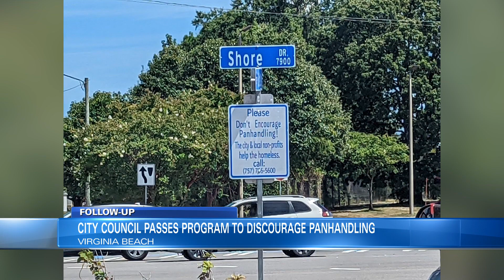Virginia Beach passes program to discourage panhandling